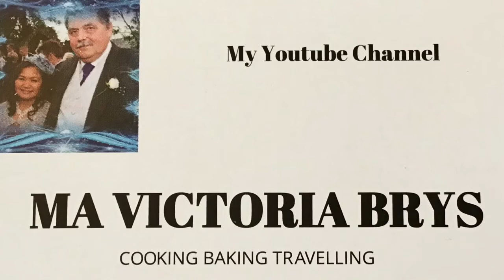V - 087 My One Egg Apple Cake On The Pan 🍎🍏🍎🍏🍎🍏